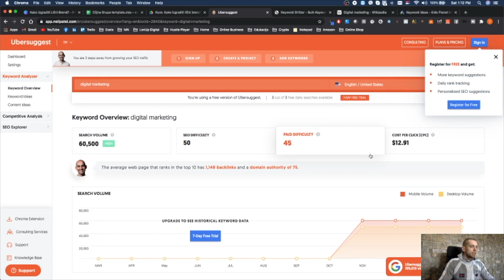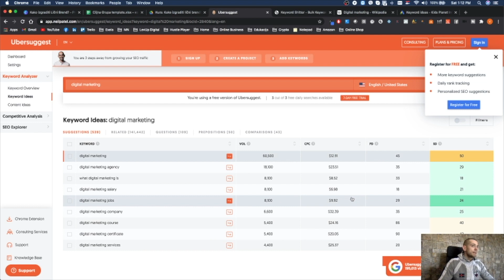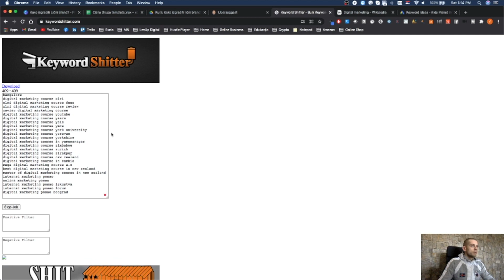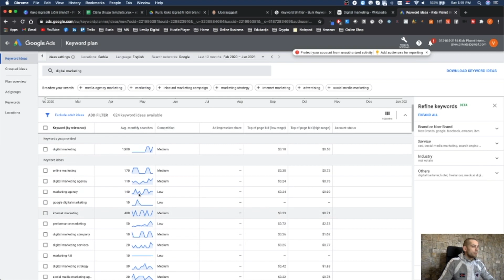4.5 Postavka Brenda - Ključne Reči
Ključne reči su važne u marketingu jer omogućavaju da vaš biznis bude vidljiv ljudima koji traže proizvode ili usluge koje nudite. Koriste se u različitim aktivnostima digitalnog marketinga, kao što su SEO optimizacija vaše web stranice, oglašavanje na internetu i društvenim mrežama, i e-mail marketing.

Kada ljudi traže nešto na internetu, koriste određene reči ili fraze, koje se nazivaju ključne reči. Ako vaša web stranica ili oglasi sadrže te reči, verovatnije je da će biti vidljivi ljudima koji traže proizvode ili usluge koje nudite.

Ključne reči takođe igraju važnu ulogu u SEO optimizaciji vaše web stranice. To je proces koji se bavi poboljšanjem vidljivosti vaše web stranice na pretraživačima, kao što su Google ili Bing. Ako koristite odgovarajuće ključne reči na vašoj web stranici, verovatnije je da će vaša web stranica biti vidljiva ljudima koji traže proizvode ili usluge koje nudite.

Nakon što pogledate video predlažem da uradite domaći zadatak koji se nalazi u nastavku i na taj način utvrdite svoje znanje.

Domaći zadatak:

1. Istražite sve navedene alate i pronađite 15-20 ključnih reči koje bi vaš biznis učinile konkurentnijim:
2. Napravite tabelu i ubacite ključne reči i sve podatke koje imate o njima, kako što su: Search Volume, Average CPC i Competition.
3. Napravite estimaciju koliko potencijalnih klijenata bi dobili za odredjeni budžet u odnosu na mesečni broj pretraživanja.

📕 Saznaj više o kursu - Kako izgraditi Lični Brend?